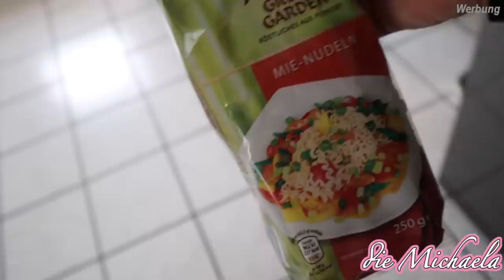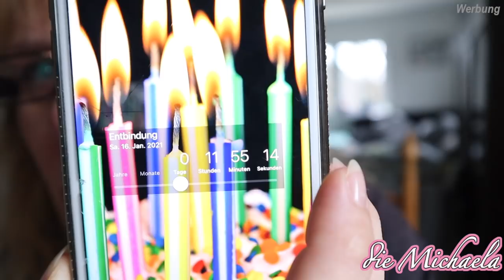Warten auf Wehen & nicht verrückt machen lassen - Daily Vlog - Baby Countdown